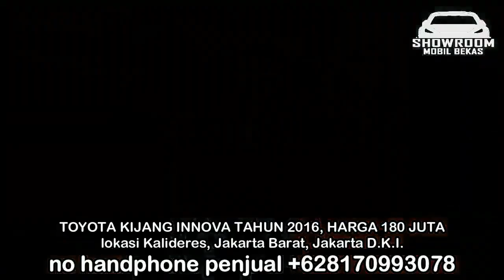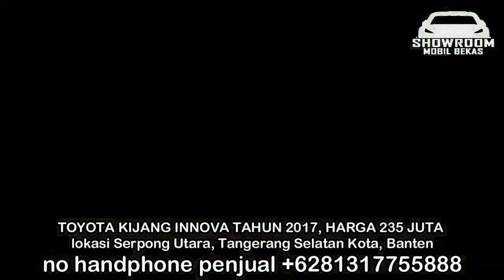HARGA MOBIL BEKAS KIJANG INNOVA TAHUN 2015 - 2017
1. TOYOTA KIJANG INNOVA TAHUN 2015, HARGA 100 JUTA

2. TOYOTA KIJANG INNOVA TAHUN 2016, HARGA 180 JUTA

3. TOYOTA KIJANG INNOVA TAHUN 2018, HARGA 190 JUTA

4. TOYOTA KIJANG INNOVA TAHUN 2016, HARGA 197 JUTA

5. TOYOTA KIJANG INNOVA TAHUN 2016, HARGA 230 JUTA

6. TOYOTA KIJANG INNOVA TAHUN 2017, HARGA 235 JUTA

TERIMA KASIH